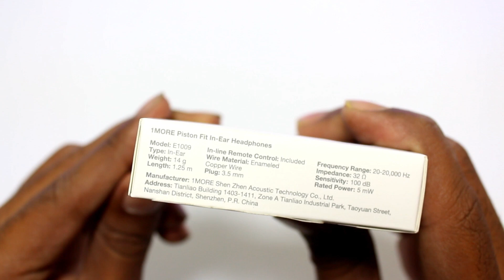1MORE Piston Fit Earphone with Mic - Unboxing & Review || in telugu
1MORE Piston Fit Earphone with Mic - Unboxing & Review in telugu. Unboxing & review of 1 more piston earphones.
Best Mobile Phones Under 10000
10.or d(tenor d)
10.or e(tenor e)
10.or g(tenor g)
RealMe 1
Redmi Y2
Best Mobile Phones Under 15000
Redmi Note 5 pro
asus Max pro m1
Oppo real Me
honor 9 lite
redmi note 5